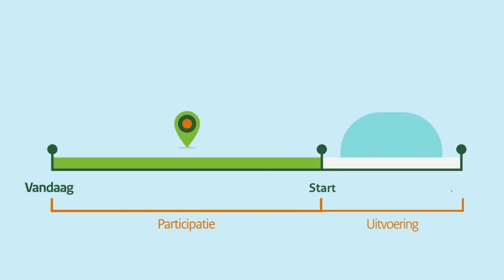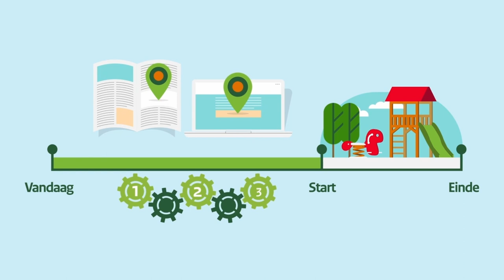Provincie Flevoland - Animatie Participatie volgens de Omgevingswet